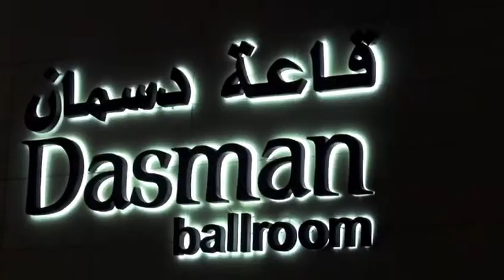Abbvie light house